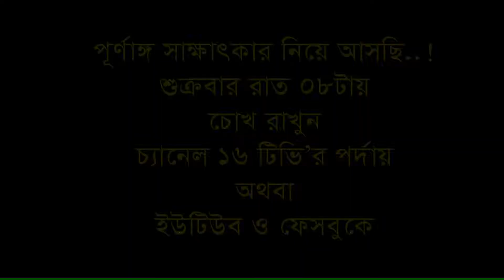“জনতার মুখোমূখী, ভোটের রাজনীতি” আমন্ত্রিত অতিথি : রাজিউদ্দিন রাজু এমপি (Pro)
“বাংলা আমার মা, বাংলা আমার অহংকার” এ স্লোগানকে বুকে ধারণ করে আমাদের পথ চলা । আপনারা অনলাইন টেলিভিশন “চ্যানেল ১৬ ডট টিভি’র সাথেই থাকুন,  ভিজিট করুন, সাবস্কাইব করুন এবং আপডেট সংবাদ পেতে চোখ রাখুন টিভির পর্দায় এবং ইউটউব ও ফেসবুকে। প্রয়োজনে : 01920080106 অথবা 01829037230।